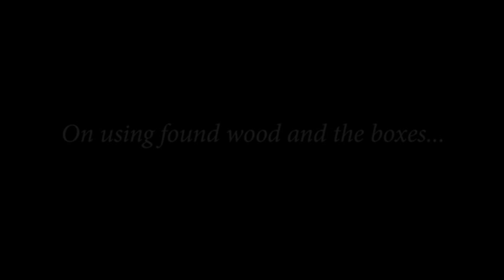Trailer for "A Conversation with Louise Nevelson"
A Conversation with Louise Nevelson is a one-woman theatrical performance created to showcase the legendary artist, Louise Nevelson (played by award winning actress, Nancy Lewis).

The program was originally produced for the Saint Louis Art Museum as part of the annual focus on "Women in the Arts." The production has since been taken on tour to museums and venues around the country.

The performance is structured around the concept of a question and answer session. The themes addressed are the most significant issues in Nevelson's life -- her work (her use of color, found wood) and her personal life (marriage and motherhood). Every word that Ms. Lewis speaks is taken from a direct quote from Nevelson. In St. Louis, community artists were chosen in advance to pose scripted questions. Community leaders, docents or other locals have also filled this role.